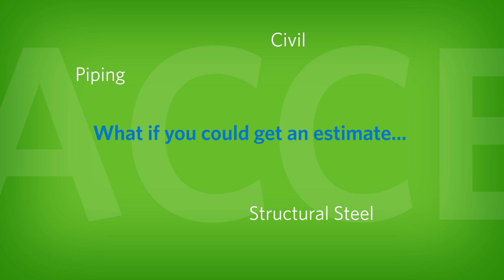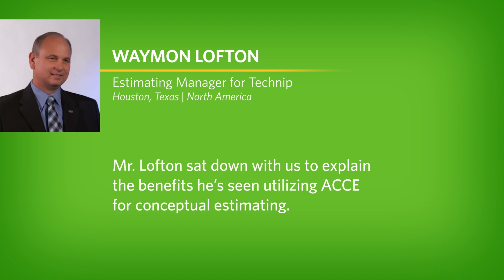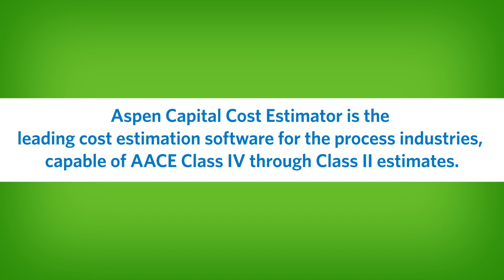Conceptual Estimating in Aspen Capital Cost Estimator Testimonial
Hear firsthand from expert users of Aspen Capital Cost Estimator, the value of using the software for developing conceptual estimates, including reducing the time to estimate by fifty percent.